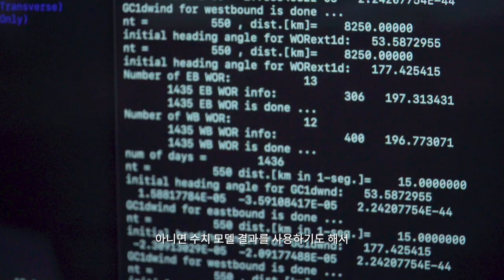[연구뭐하지] 나한나 교수_서울대학교 '물리해양학연구실' | 먼 곳, 깊은 곳 대양 스케일의 연구실! 네?! 참치 연구도요?!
나한나 교수님의 서울대 지구환경과학부 '물리해양학연구실'입니다!